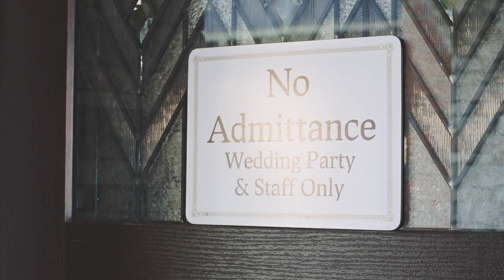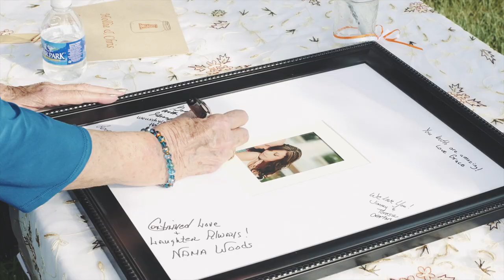A donkey interrupted this ceremony!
Video 117 of 365:

I have known Hollie for years and was excited to film her and Chris' Big Day! This was also the first time someone had a UT helmet and wore it! These people were obviously not UT fans. Hehe. I think the donkey during the ceremony was a fan too!